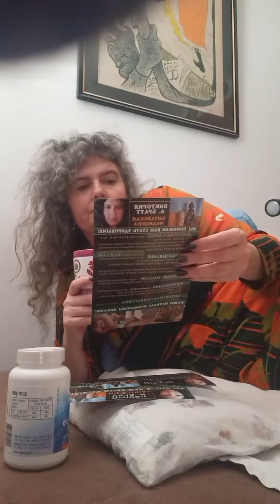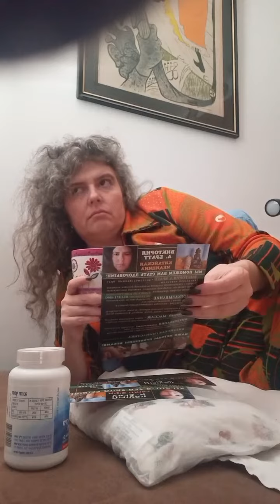fda...drugs acupuncture sterile needles surveillance